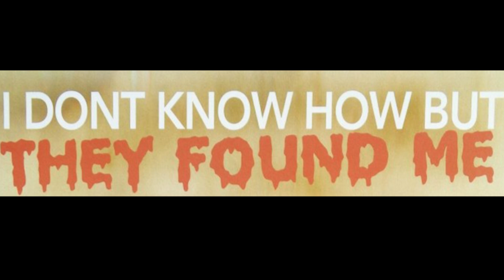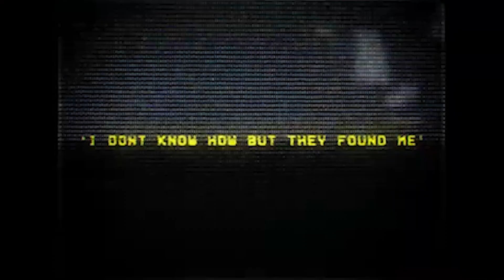IDKHOW History and Band Members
I don’t know how but they found me, history of the band and the members.

Sparks Productions